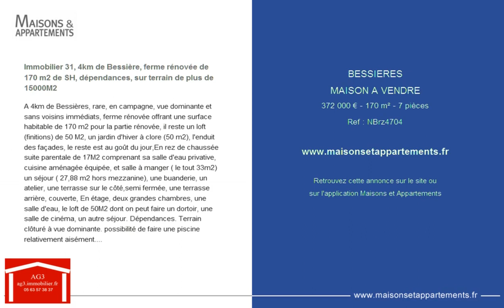BESSIERES - MAISON A VENDRE - 372 000 € - 170 m² - 7 pièces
Référence : NBrz4704

Immobilier 31, 4km de Bessière, ferme rénovée de 170 m2 de SH, dépendances, sur terrain de plus de 15000M2
A 4km de Bessières, rare, en campagne, vue dominante et sans voisins immédiats, ferme rénovée offrant une surface habitable de 170 m2 pour la partie rénovée, il reste un loft (finitions) de 50 M2, un jardin d'hiver à clore (50 m2), l'enduit des façades, le reste est au goût du jour,En rez de chaussée suite parentale de 17M2 comprenant sa salle d'eau privative, cuisine aménagée équipée, et salle à manger ( le tout 33m2) un séjour ( 27,88 m2 hors mezzanine), une buanderie, un atelier, une terrasse sur le côté,semi fermée, une terrasse arrière, couverte, En étage, deux grandes chambres, une salle d'eau, le loft de 50M2 dont on peut faire un dortoir, une salle de cinéma, un autre séjour. Dépendances. Terrain clôturé à vue dominante. possibilité de faire une piscine relativement aisément. Pas de voisinage immédiat. Pêche à 3 kms. Honoraires à charge vendeur. Contact Nathalie Biles au 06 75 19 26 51.